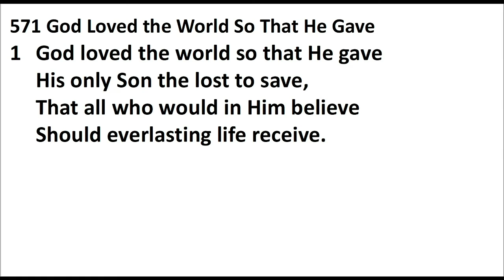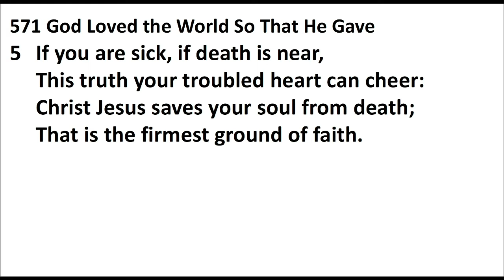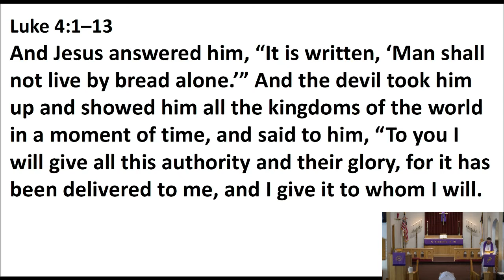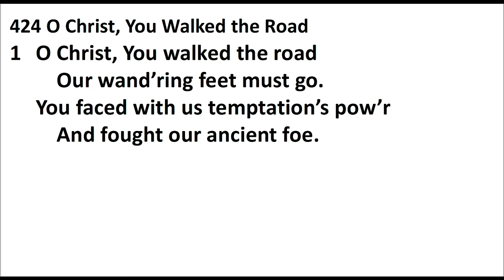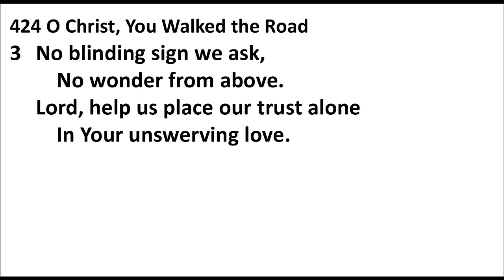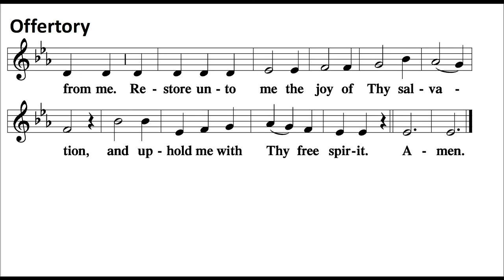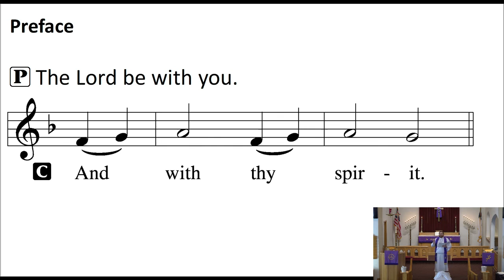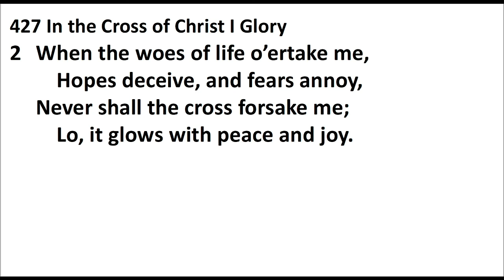March 6th, 2022 Worship Service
Join us for the First Sunday in Lent.